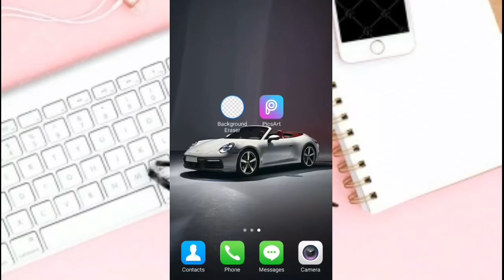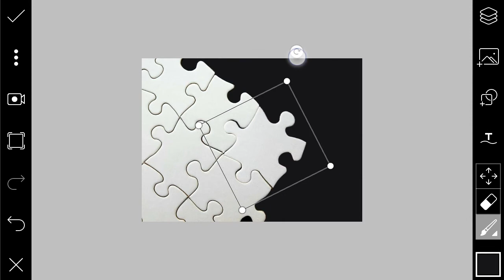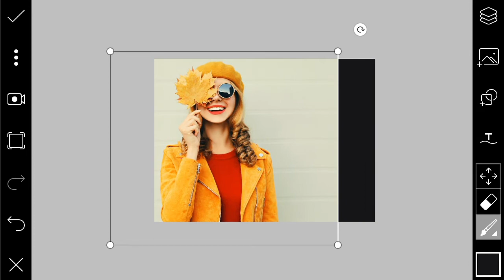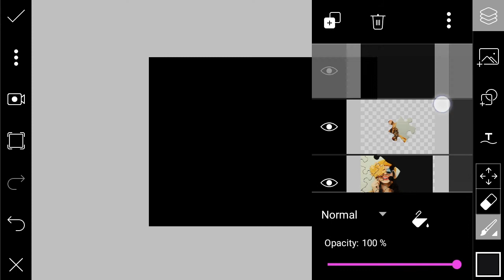Puzzle Effect Photo in PicsArt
Hey... everyone ! Here's a new VIDEO !!  Do us a favor and leave your review's in the comments section .

If you have any questions to ask you can ask me in the Comment box . (^_^)